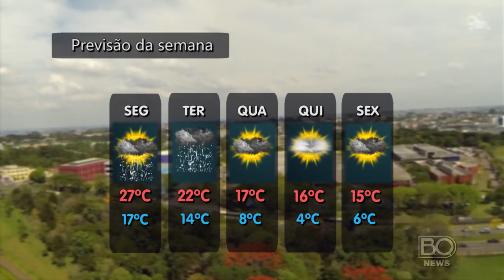Boletim do Tempo (De 25/04 á 29/04)